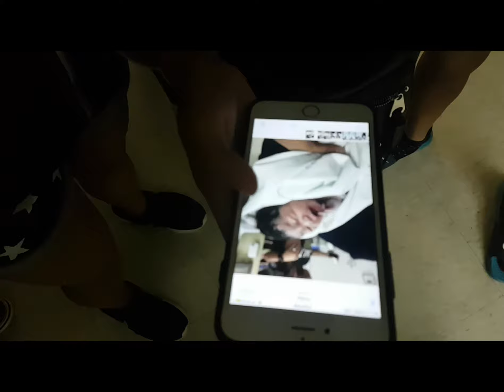Special Day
Two things happened today. So my friend Ramhae came back from the Philippines after two long weeks and i visited the hospital with other to visit Kate who just gave birth to her new born baby. AND IT'S A GIRL!!! My first time going inside a hospital in 4ever yo